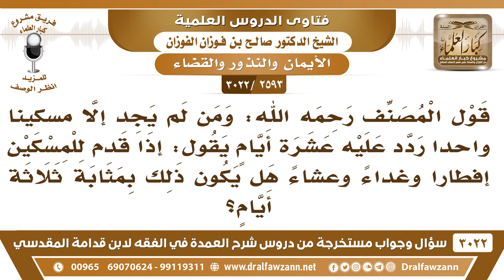[2593 -3022] عليه كفارة يمين فوجد مسكينا واحدا فأطعمه وجبة الإفطار والغداء والعشاء هل تكون عن٣ أيام؟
-"[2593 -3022] السؤال: قول المصنف رحمه الله ومن لم يجد إلا مسكيناً واحداً ردد عليه عشرة أيام يقول: إذا قدم للمسكين إفطارا وغداءً وعشاءً هل يكون ذلك بمثابة ثلاثة أيام؟
الجَوَابُ: يوم واحد لا، يومٍ واحد الترديد فيه ما يكفي، أما يرددها في أيام لا بأس.
للاشتراك في قناة الشيخ صالح الفوزان

للاستفسار والإقتراحات والدعم
رئيس الفريق
لمشروع كبار العلماء